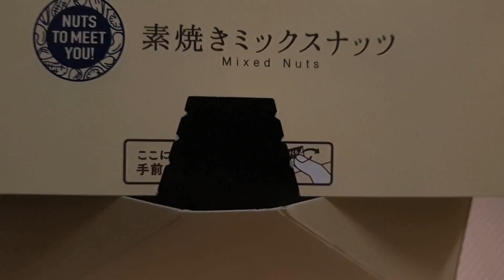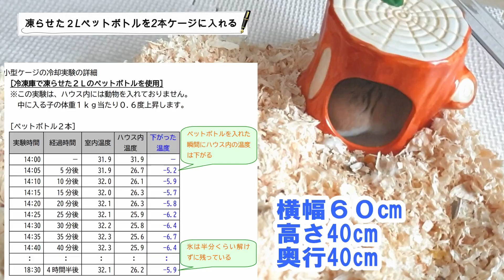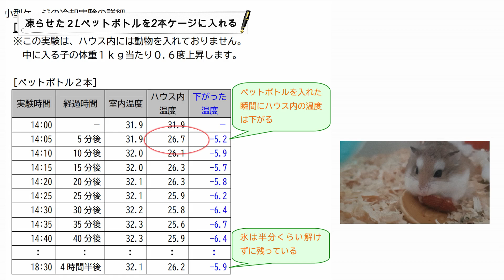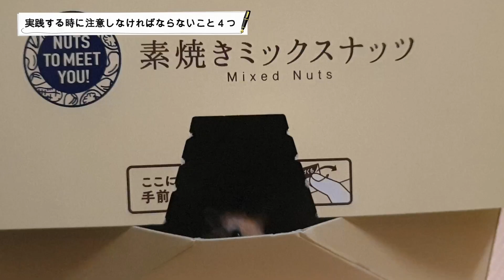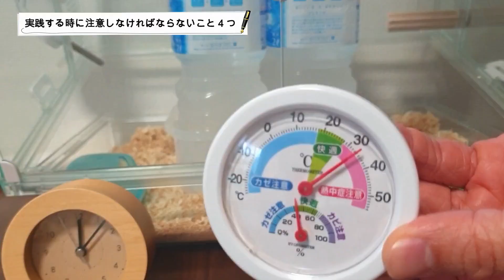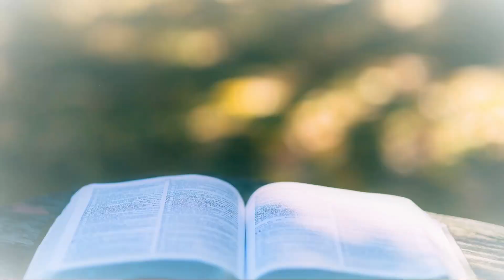エアコン無しで真夏を乗り切るハムスターの飼育方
TERUCOM㈱のケージ内冷却実験結果

GEXグラスハーモニー６００プラス

フードケース2.2L（XL B1716F）

私にとってエアコン無しでハムスターを飼うのは禁忌です
それでも現実にはエアコンを使えない家庭が存在します
その人の為に最終奥義を紹介します
飼い主として覚悟を持って実践してください